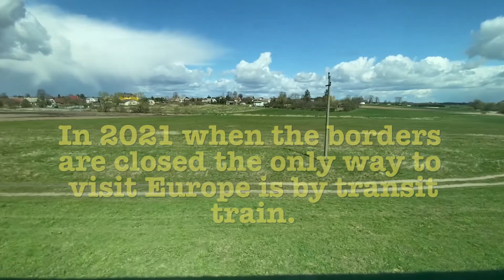Strega in train - first jam in Lithuania.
In 2021 when the borders are closed the only way to visit Europe is transit train. I take my new Strega from Moscow to Kaliningrad and made several jams on the way. First one is from train - really russian train with faceted glass and sleeping granny)
First look on Strega was incredible. This is very performative and unexacting instrument.
A use sequencer of crave in arp mode, and kastle drum for rhythm.